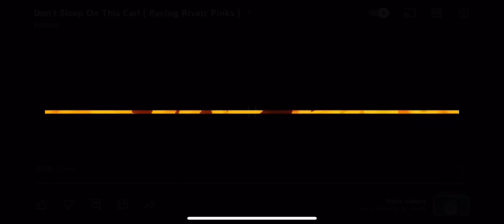Is This The Racing Rivals We Always Wanted?!?! Part 1 ( Auto Legends )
As I said, this is just what I know for now I am doing more digging and you are more than welcome to reach out to me on Snapchat or Facebook and let me know any information that is in concrete that you have or ask me any questions that you wanna know this is just part one of the video of auto legends hopefully this new racing game will be exactly what we want it to be and overtake what we ever dreamed, racing rivals could be￼